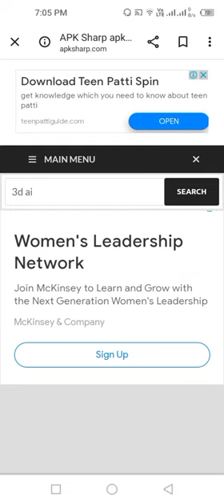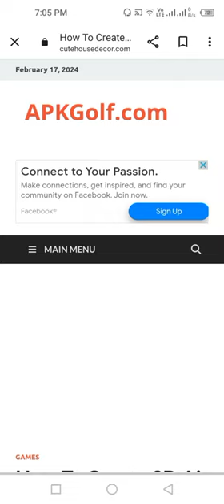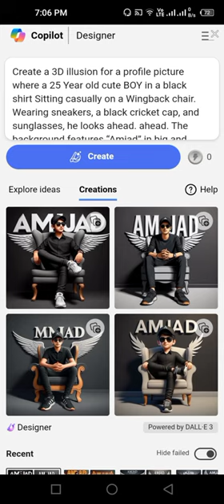How to create 3d Ai Images